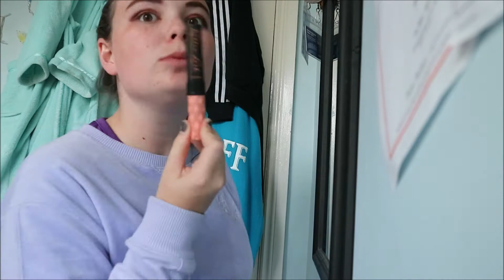Freshers GRWM: Vlog Style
*Sorry i havn't posted in a while, college caught up with me and you
know. Life happens.
*I decided to do a Get Ready With Me before i headed out for the
  last night of freshers.
*All links to what make up i used is below and i hope you enjoy :*

WHAT MAKE UP I USED:
Essence Eyebrow Designer Pencil
Urban Decay Eyeshadow Primer Potion
Urban Decay Naked Heat Palette
Benefit Roller Lash
Real Technique Brushes
No7 Stay Perfect Foundation
Bourjois Radiance Reveal Concealer
Rimmel Setting Powder
Benefit Hoola Bronzer
Maybelline Master Strobbing Liquid
NYX Soft Matte Lip Cream (shade: london)
Victoria Secret Beauty Rush

*White Choker Bodycon is from Vavavoom.ie*